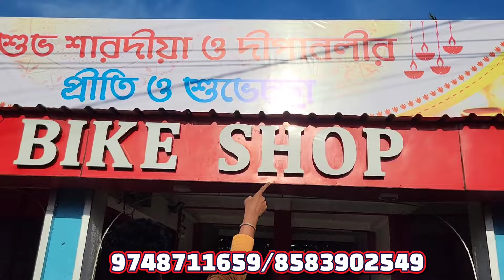Bike Shop New Video || Basirhat Cheapest Second Hand Bike Showroom || Second Hand Bike Near Kolkata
Dealer Name- BIKE SHOP
Address- Basirhat, Nazat rd, Paikpara, WB- 743422

✅ Best second hand bike in west bengal 🔥 cheapest used bike showroom near kolkata

In this Video you can find so many bikes with a reasonable price.

✅️ Basirhat second hand bike showroom 👍ar auto mart new video ❤️ r15, ktm, bullet, Pulsar, Apache 💯
✅ Basirhat second hand bike showroom 🔥 bike shop new video|| pulsar bike ₹19,000 only
EID SPECIAL ✅ Basirhat second hand bike showroom 🔥 bike shop new video || USED BIKE NEAR KOLKATA
জলের দামে বাইক  ₹10,000 থেকে শুরু ✅️ second hand bike showroom in Basirhat ✅️ mt15, r15, ktm, rs200
Bike shop basirhat new video || used bike showroom in Kolkata || ktm r15 royal enfield pulser apache
✅ Basirhat Second Hand Bike Showroom 🔥 Bike Shop New Video || Pulsar Bike ₹25,000 Only